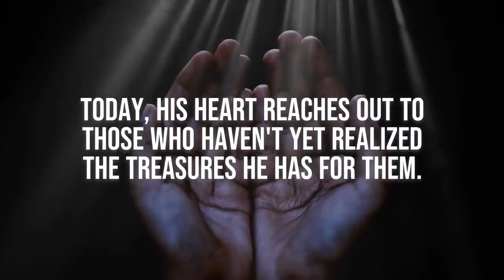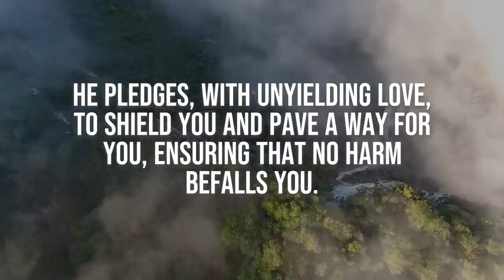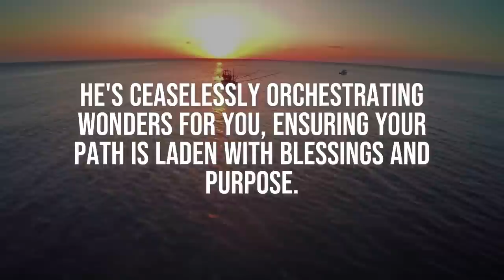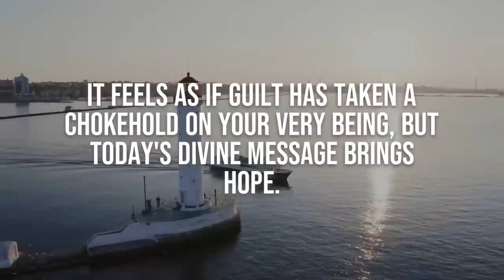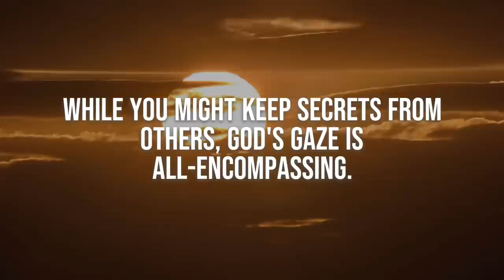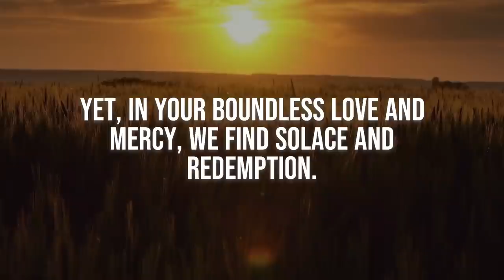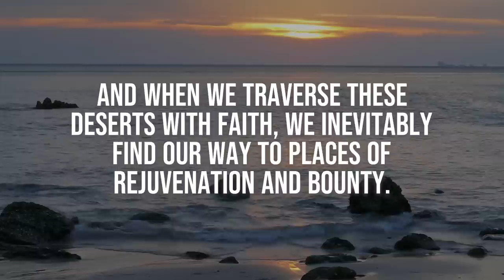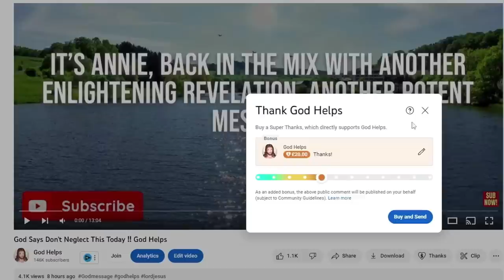PAY ATTENTION!- "Don't Skip This Urgent Sign From Heaven Mistakenly "👆God Says | God Helps